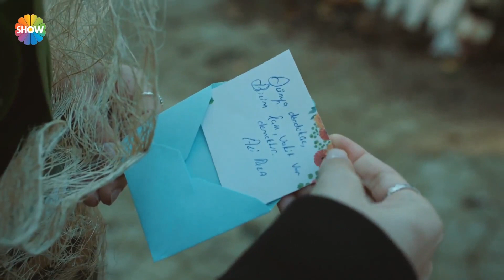5 dakikada Arıza'nın 11. Bölümü